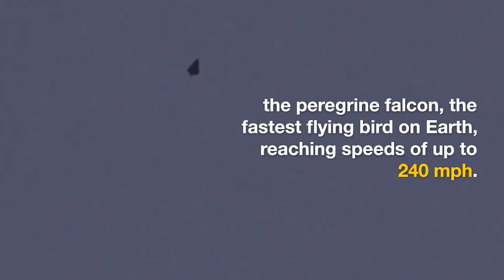What is the fastest flying animal? birds @drjverma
What is the fastest flying animal?
What is the meaning of the peregrine?
Is peregrine the fastest bird?
क्या पेरेग्रीन सबसे तेज चलने वाला पक्षी है?
Who is called a peregrinus?
What is the fastest bird in the world?
What is the slowest bird?
What is the 2nd fastest running bird?
How fast is the golden eagle?
What is the slowest flying animal?
What is the 1 fastest animal?
Is A Fly faster than a cheetah?
बाज़ क्या खाते हैं?
रेवेन कितनी तेजी से उड़ सकता है?
कौवा कितनी तेजी से उड़ सकता है?
बाज़ मांसाहारी है?
क्या बाज़ों के दुश्मन होते हैं?
क्या बाज़ पानी पीता है?
क्या एक कौवा 100 साल तक जीवित रह सकता है?
अल्बाट्रॉस कितनी तेजी से उड़ सकता है?
क्या एक रेवेन ईगल से ज्यादा मजबूत है?
क्या गीला कौवा उड़ सकता है?
तोता कितनी तेजी से उड़ सकता है?
क्या एक कौवा आक्रामक है?
कौन सा पक्षी अधिकतम समय तक उड़ सकता है?
सबसे ज्यादा उड़ने वाला पक्षी कौन सा है?
कौन सा पक्षी सबसे लंबी उड़ान लेता है?
क्या एक कौवा 1000 साल तक जीवित रह सकता है?
किस जानवर की उम्र सबसे लंबी होती है?
कबूतर कब तक रहते हैं?
क्या कौवा रो सकता है?
कौवे बम क्यों गोता लगाते हैं?
किस देश में कौवा नहीं है?
तोता की उम्र क्या है?
कौवे कैसे सोते हैं?
कबूतर की अधिकतम आयु कितनी होती है?
Is falcon an eagle?
Is peregrine faster than Cheetah?
Is swift the fastest bird?
Is peregrine a girl name?
Is peregrine a real name?
Is seeing a falcon good luck?
जमीन पर सबसे तेज जानवर कौन सा है?
सबसे तेज पानी वाला जानवर कौन सा है?
सबसे तेज तैरने वाला पक्षी कौन सा है?
What animal can run 35 mph?
What bird is faster than a jet?
How fast is a cheetah in 3 seconds?
बाज़ मादा हैं?
फाल्कन इतना खास क्यों है?
तोते रैप्टर होते हैं?
Are falcons loyal?
Which bird is lucky?
What God does a falcon represent?
Is 3 a peregrine?
Who kidnapped Miss Peregrine?
What is a peregrine person?
Does peregrine mean traveler?
Does peregrine mean wanderer?
Is unique a girl name?
Is Falcon a girl or boy name?
Is Leo a girl name?
Can a girl have a boy name?
What is the 2nd fastest animal in the world?
Is cheetah or Puma faster?
What is the fastest bird?
क्या कबूतर जीवन भर के लिए शादी करते हैं?
क्या आप कबूतर के अंडे खा सकते हैं?
क्या कबूतर बच्चों को गोद लेते हैं?
सबसे धीमा पेंगुइन कौन सा है?
सबसे तेज दौड़ने वाला पक्षी कौन है?
रात में कौन सा पक्षी देख सकता है?
चीता से तेज क्या है?
क्या चीता चमगादड़ से तेज होता है?
सबसे तेज सबसे धीमा कौन सा जानवर है?
सबसे आलसी स्तनपायी कौन सा है?
सबसे लंबा जानवर कौन सा है?
# 1 सबसे तेज जानवर कौन सा है?
Who is the fastest mammal?
What is the 3rd fastest animal in the world?
What's the world's fastest car?
Is GREY a unisex name?
Which boys name girls like most?
What is the most successful male name?
Is Ryan a unisex name?
Is Jack a unisex name?
Can a guy take a girls last name?

peregrine meaning
peregrine security
peregrine company
peregrine pronunciation
peregrine name
peregrine synonym
peregrine software
peregrine falcon size